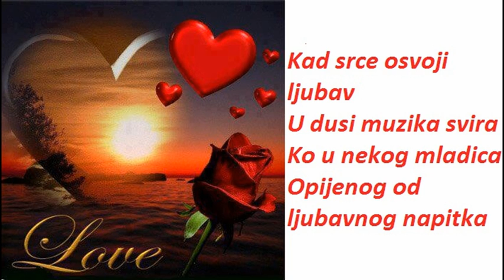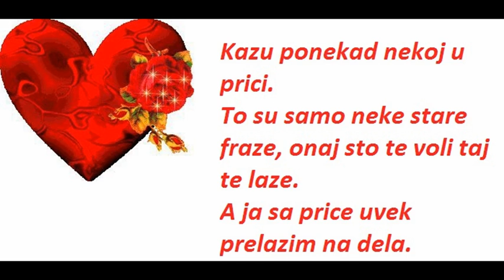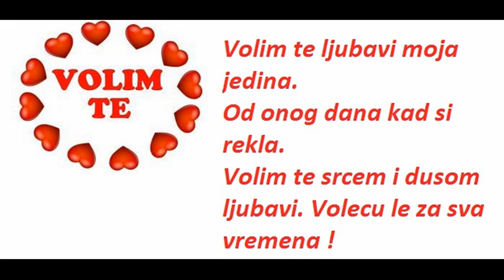KAD LJUBAV SRCE UKRADE (MARKO MAKI DAVIDOVIC)